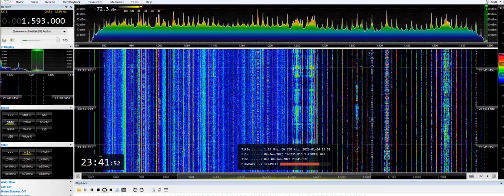(AM) 1593kHz Radio Thailand, Ratchaburi 5600km (23:40 UTC 01/01/23)